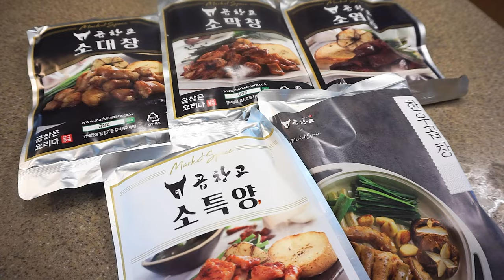모듬곱창구이와 불닭볶음면 먹방! GRILLED BEEF INTESTINES & SPICY FIRE NOODLES [eating show]mukbang korean food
곱창 판매처 마켓스페이스

아프리카TV 또는 우앙 검색